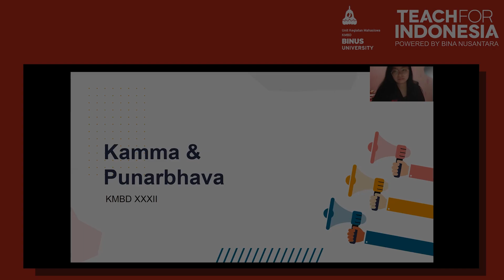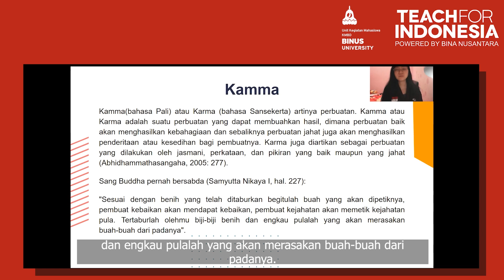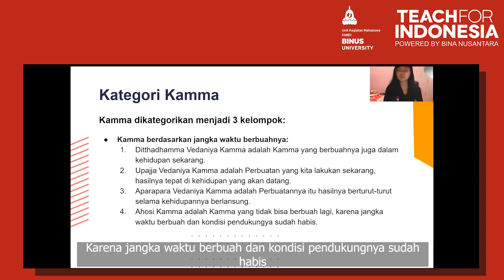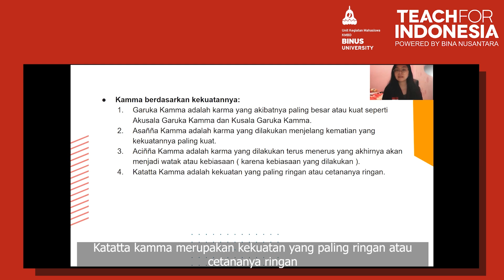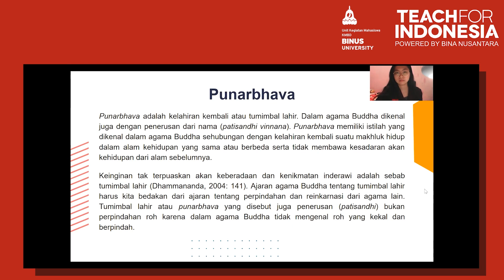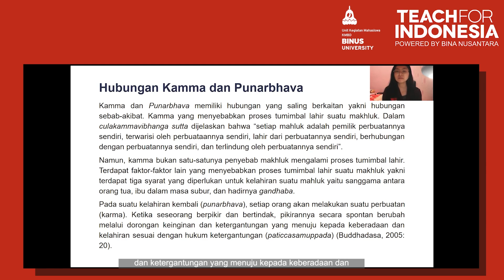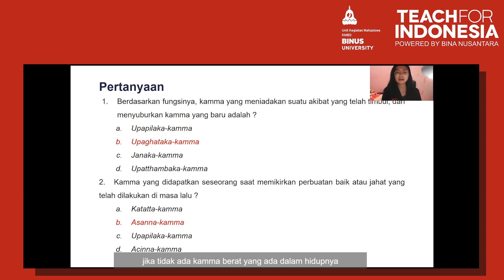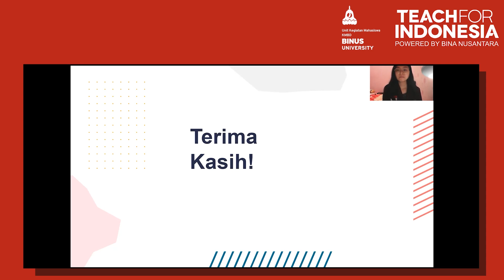05. Kamma dan Punarbhava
Credit title:

Subject Matter Expert : Cindy Vidalia, dan Tim
Dokumenter: Binus University
Uploaded by: Knowledge Management and Innovation Binus University